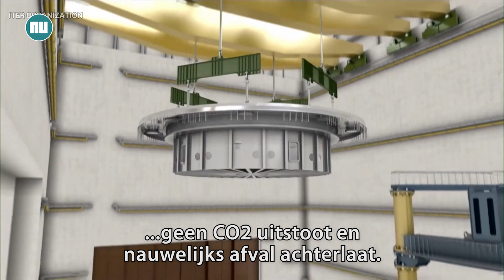Belangrijke stap in bouw van grootste kernfusieproject ter wereld | NU.nl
Dinsdag is een belangrijke stap gezet in de bouw van een kernfusiereactor van ITER in Frankrijk. Het internationale samenwerkingsproject ITER wil de haalbaarheid van kernfusie als energiebron aantonen. De Franse president Emmanuel Macron gaf het startschot voor de bouw van het hart van de reactor.